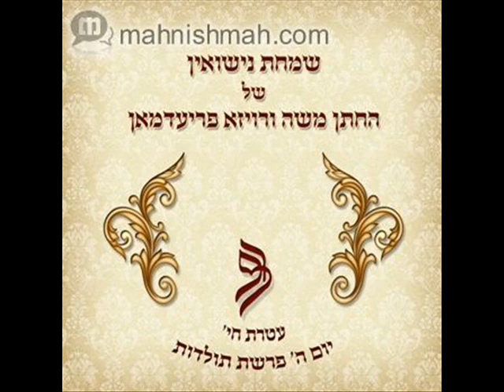New Wedding Song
An old song with lyrics composed for the wedding of Moishy & Roizy Friedman in Ateres Chaya, Brooklyn, NY.